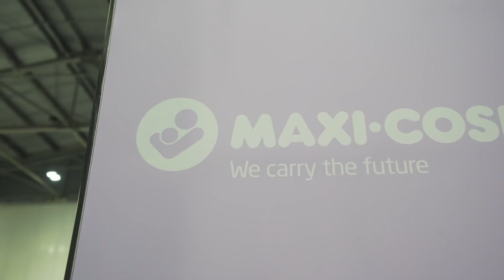GRIMWADES DO "THE BABY SHOW" || BEST BUGGY REVIEW 2022